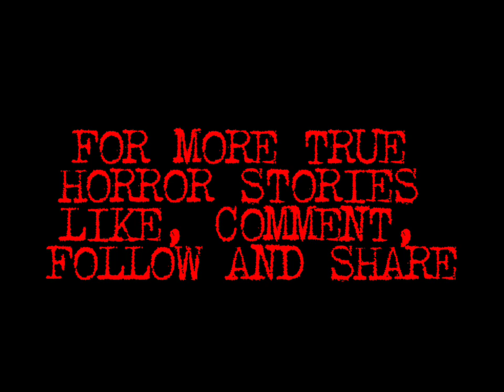BABALA: Bawal sa may sakit sa puso 😭 Sana MAKATULOG pa Kayo After Nyo PANOORIN To - BABAE SA KISAME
ANG BABAE SA KISAME - TRUE HORROR STORY